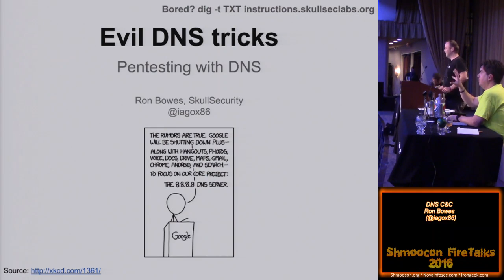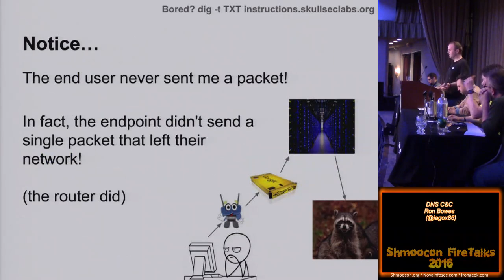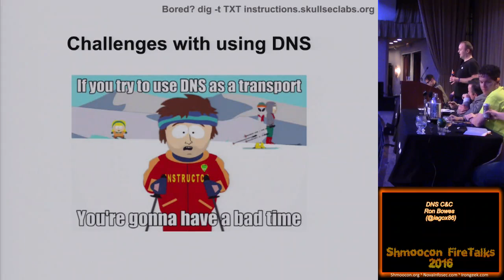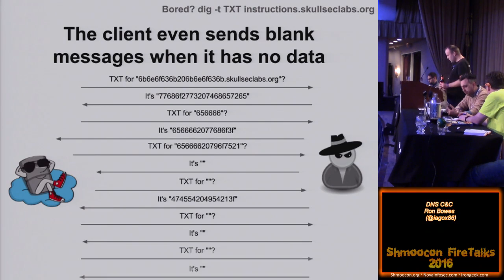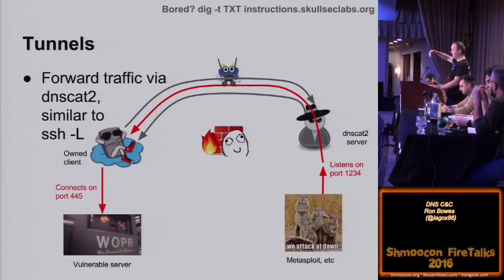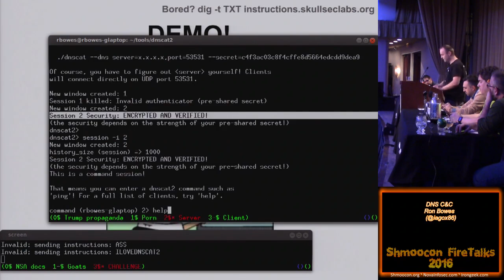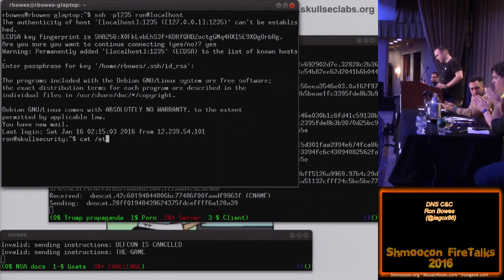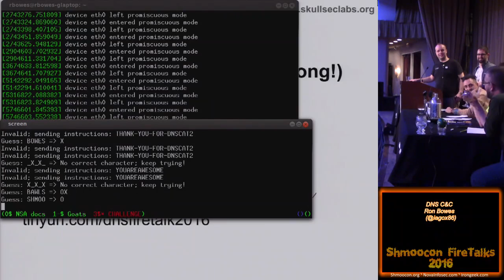DNS CC Ron Bowes iagox86